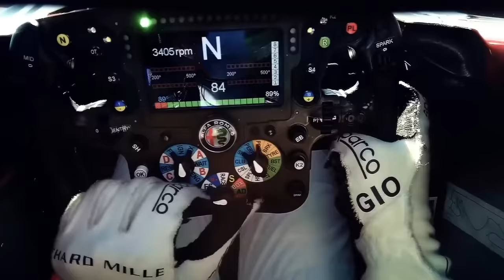A TRETA DOS DIREITOS DA F1 NO BRASIL GANHOU NOVO (ÚLTIMO?) CAPÍTULO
👍 PARCEIROS

Sergio Milani
@scuderiamilani (Twitter)

João 3:16